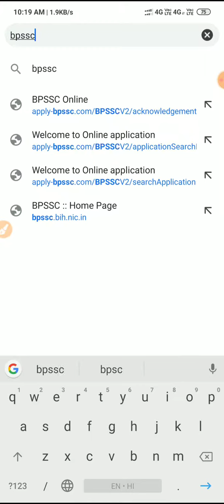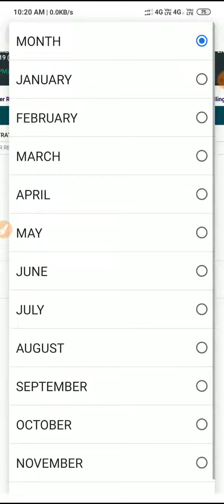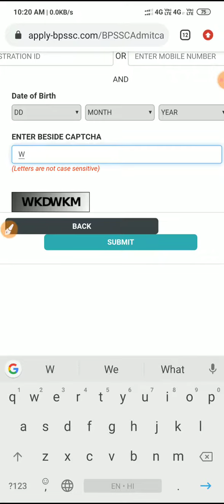how to download Bihar daroga mains exam admit Card